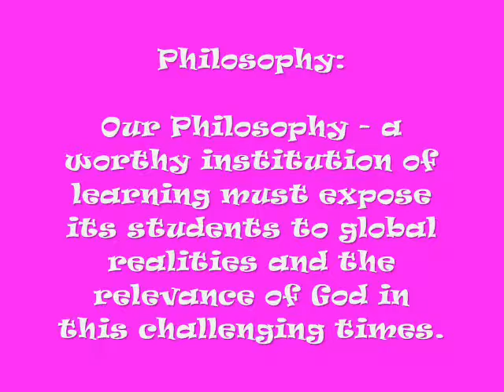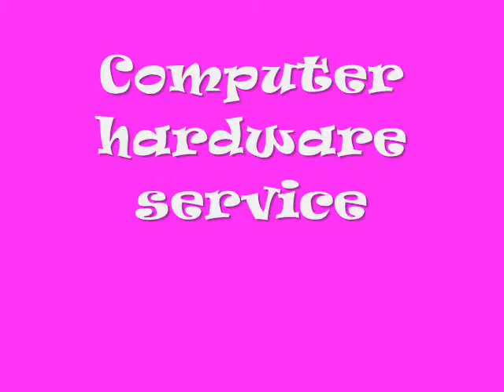AIE Campus Gapan Branch